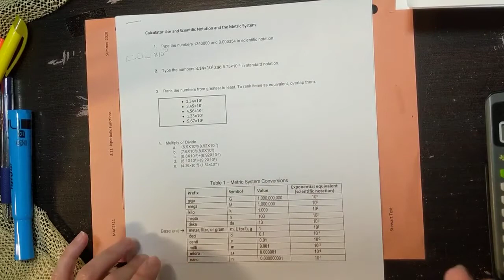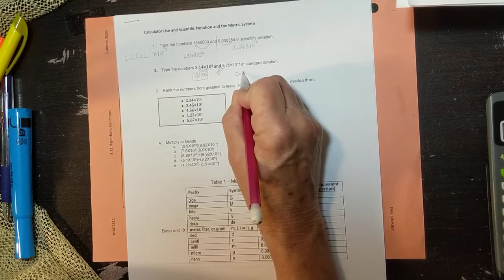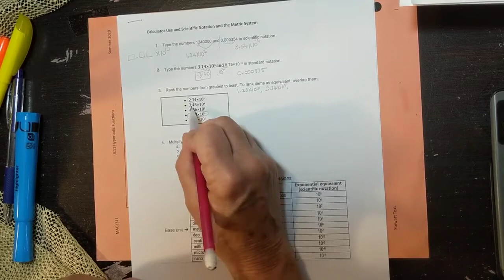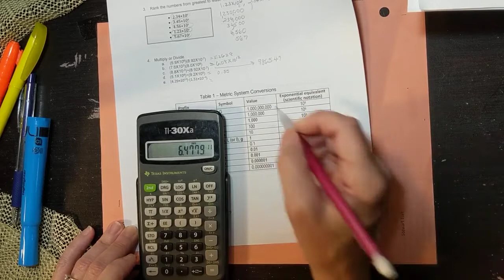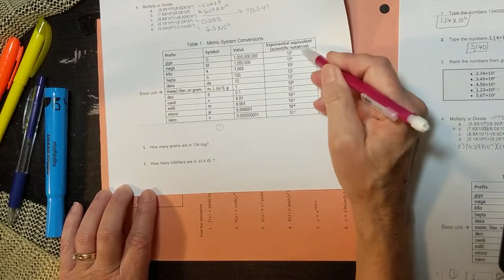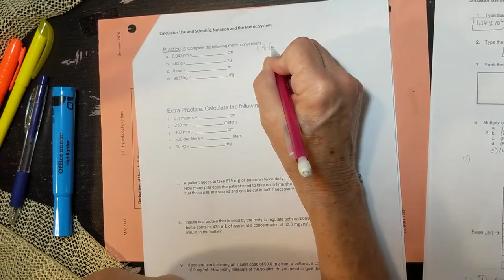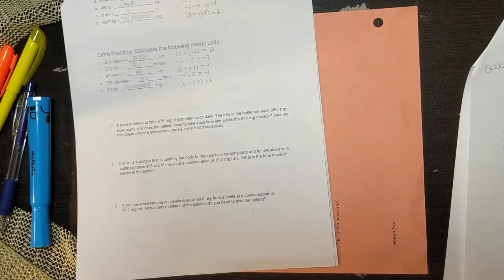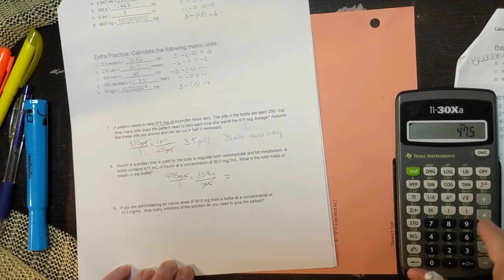Scientific Notation and the EE Button